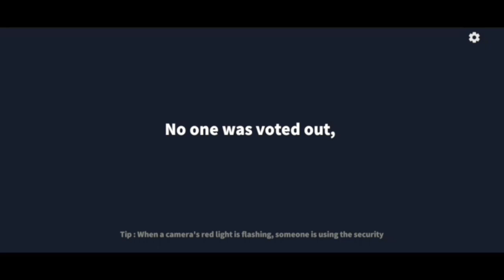Sonic is Sniper(2 Snipes & 1 Kill)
Super Sus is a party game of teamwork and betrayal. Play online w/ other 9 players and 14 players as you attempt to hold your spaceship together and survive, but be careful. One or more random players among the spacecrews are Impostors bent on killing everyone!

God bless😇😇😇